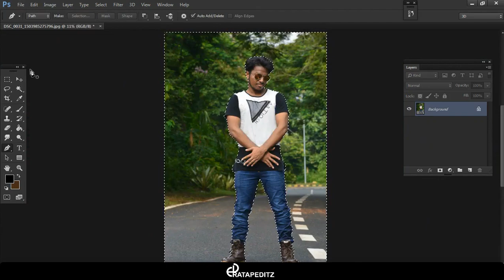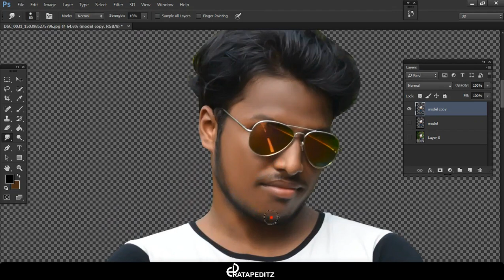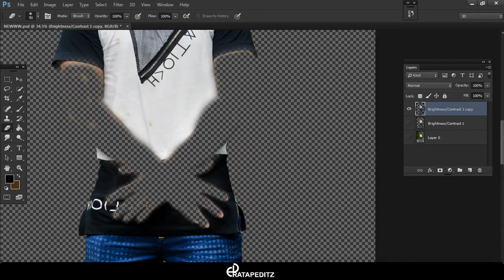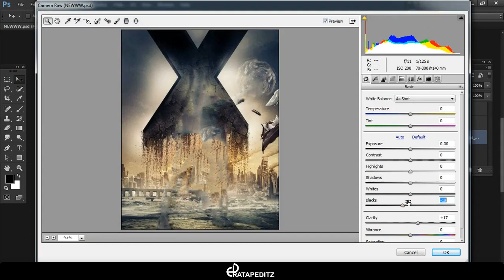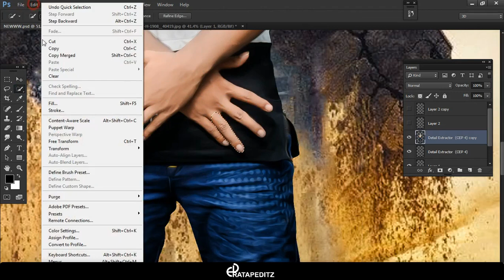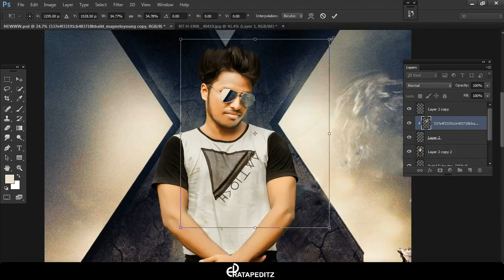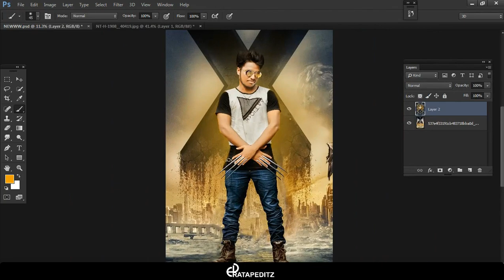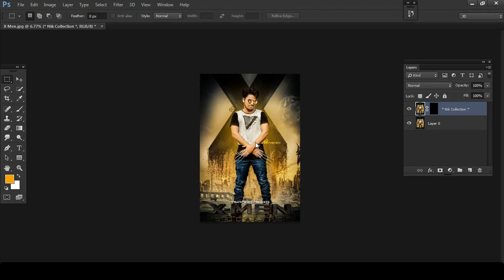Action Hero X-MEN Movie Poster Design || Photoshop || Manipulation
In This Video I'll Show You How To Create X MEN Movie Poster Design In Photoshop